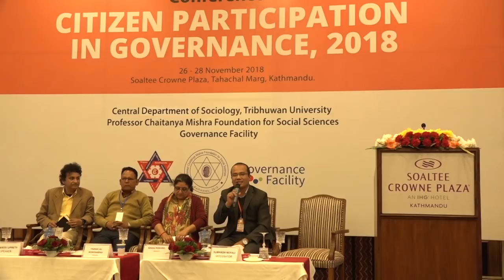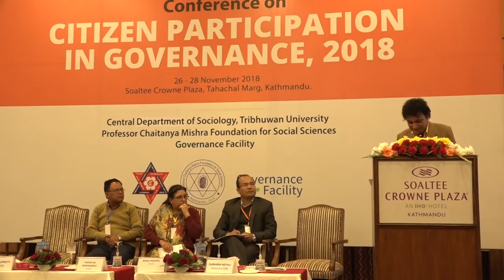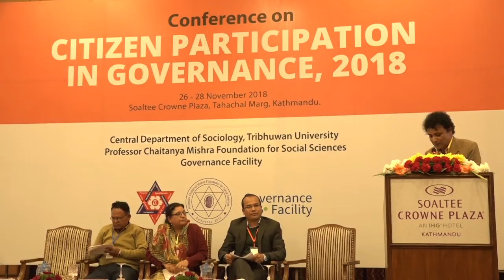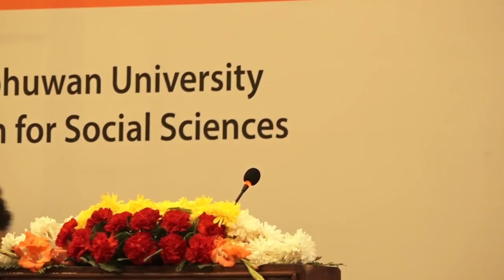The Pathways to Change for Caste and Gender Equality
The Central Department of Sociology — TU, Professor Chaitanya Mishra Foundation for Social Sciences and the Governance Facility organized a conference on "Citizen Participation in Governance” on 26 - 28 November 2018. The conference was a unique three-day gathering of academicians and activists, dalits and non-dalits, as well as men and women, to discuss various issues related to social justice and political participation in Nepal. In this video, Sanjeev Uprety summarizes the discussion from the three-day conference.